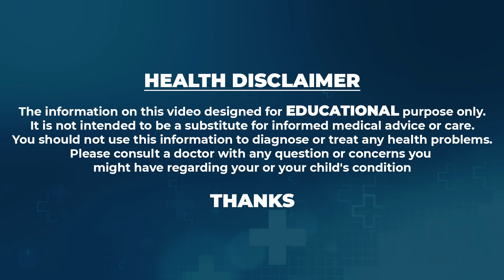How to improve MEMORY POWER | Dr. Satya Deepa About Liposomal Yummy Gummies | SumanTv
Watch► How to improve MEMORY POWER | Dr. Satya Deepa About Liposomal Yummy Gummies | SumanTv